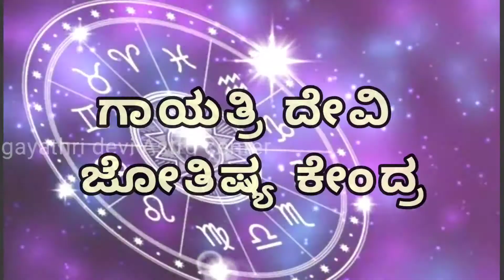best_astrologer ದಿನ_ಭವಿಷ್ಯ 14/10/2021 ನಿಮ್ಮ_ಕಠಿಣ_ಸಮಸ್ಯೆಗೆ_ಶೀಘ್ರ_ಪರಿಹಾರ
ಗಾಯತ್ರಿ ದೇವಿ ಜೋತಿಷ್ಯ ಕೇಂದ್ರ
ಜೋತಿಷ್ಯ ಮಾರ್ಗ